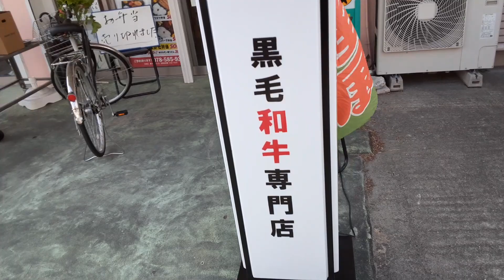2022年2月4日 ふぁーみんで野菜、みやびでみかん、肉屋でトンカツ3枚と牛スジ1パック購入後、ジャパンへ食品買いに…